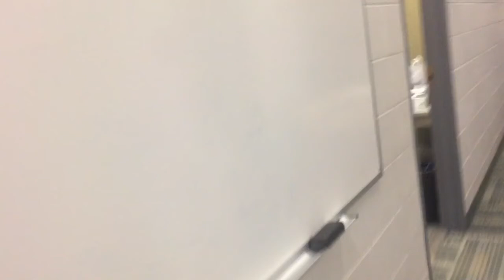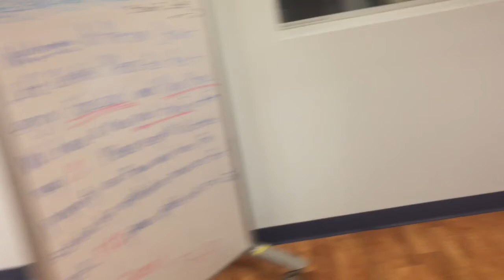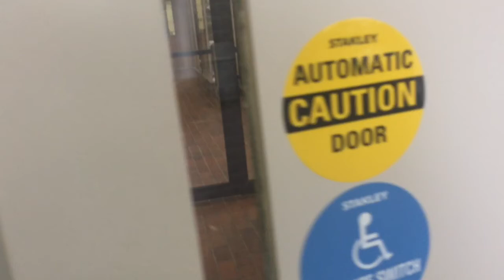COLLEGE TOUR AT MY SCHOOL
for more video comment and message me to tell me what video should i find and upload of me

snap chat- youngswat117